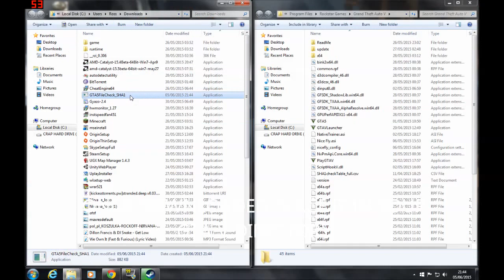HOW TO FIX GTA V zlib error